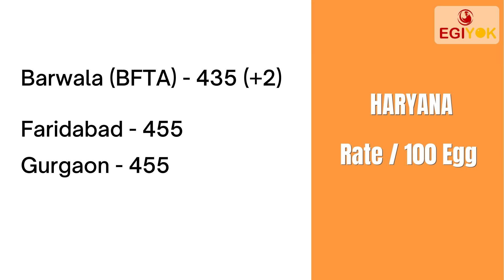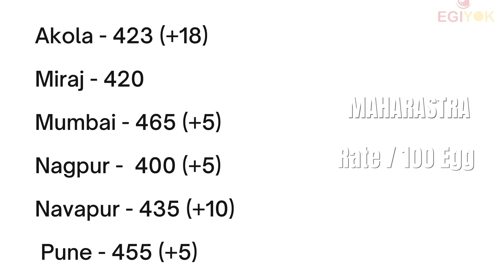Today Egg Rate| Ande ka Rate 15-09-2021